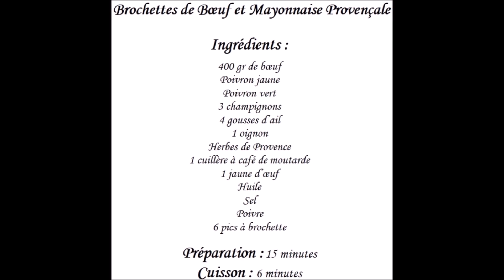Recette facile de brochettes de bœuf et mayonnaise provençale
Voici Notre Recette : Recette facile de brochettes de bœuf et mayonnaise provençale . Recettefaciledebrochettesdebœufetmayonnaiseprovençale .

Brochettes de Bœuf et Mayonnaise Provençale
Ingrédients :
400 gr de bœuf
Poivron jaune
Poivron vert
3 champignons
4 gousses d’ail
1 oignon
Herbes de Provence
1 cuillère à café de moutarde
1 jaune d’œuf
Huile
Sel
Poivre
6 pics à brochette